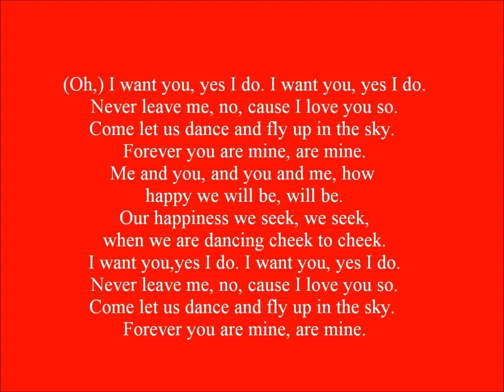"I want you" now with lyric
"I want you"  Piano, music, lyric: Håkan Edlund,Swedish composer